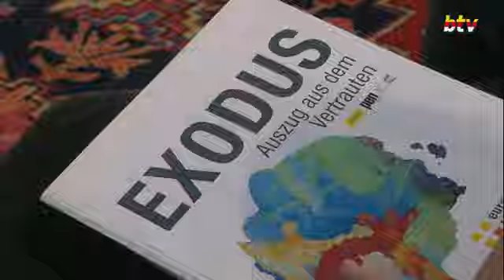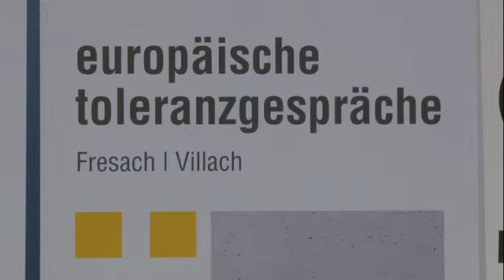Präsentation der Fresacher Toleranzgespräche 2020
Exodus - Auszug aus dem Vertrauten

Die radikalen Veränderungen durch die Globalisierung und Digitalisierung von Wirtschaft und Gesellschaft lösen bei vielen Menschen Angst und Abwehr aus. Egal, ob Pflegenotstand, Bevölkerungswachstum oder menschgemachter Klimawandel: Europa steht vor einem Neustart. Die Europäischen Toleranzgespräche vom 27. bis 30. Mai 2020 widmen sich der Frage, wie ein "Exodus - Auszug aus dem Vertrauten" erfolgen könnte.
Rund 40 Autor/innen, Sozial- und Wirtschaftsforscher/innen, ebenso wie Philosophen und Literaten, werden sich in der Woche vor Pfingsten in Villach und Fresach mit fundamentalen Fragen der europäischen Gesellschaft auseinandersetzen.
Die 6. Europäischen Toleranzgespräche 2020 werden von zahlreichen Förderern, Organisationen und Institutionen unterstützt, u.a. Stadt und Tourismusverband Villach, Land Kärnten, Außenministerium, Bundeskanzleramt und Europäische Union. Zur Realisierung des Programms ist der Denk.Raum.Fresach auf Zuwendungen, Firmenpartnerschaften und Mitgliedschaften angewiesen. Vereins- und Spendenkonto: Raiffeisenbank Landskron: IBAN AT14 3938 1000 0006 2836.
Weitere Informationen |  Dr. Wilfried Seywald